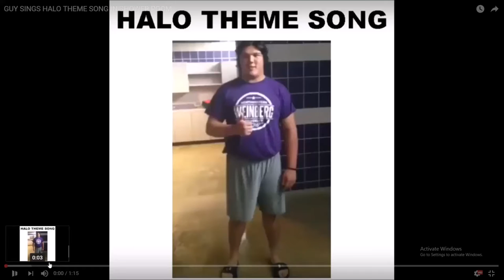Halo shower dude with actual theme dubbed over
Added the actual halo theme music in the mix